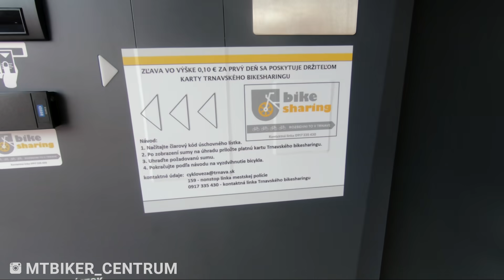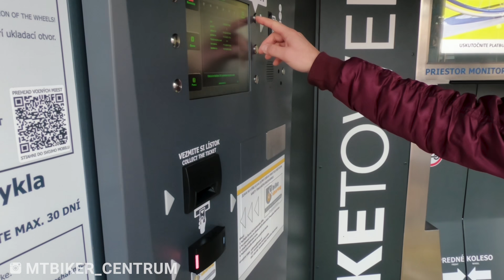Prvá parkovacia cykloveža na Slovensku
Ako vyriešiť, aby váš bicykel pri odstavení pred stanicou nezmizol, alebo netrpel v zlom počasí?

Už aj Slovensko sa môže pochváliť 1. cyklovežou. V Trnave postavili automatické samoobslužné parkovisko pre bicykle s cieľom zvýšiť počet ľudí dochádzajúcich na stanicu bicyklami. Boli sme ju v testovacej prevádzke vyskúšať, pozreli sa na technické detaily a na to, ako sa reálne bude používať. Čo si myslíte o tomto riešení? Zaujala vás cenou za parkovné?